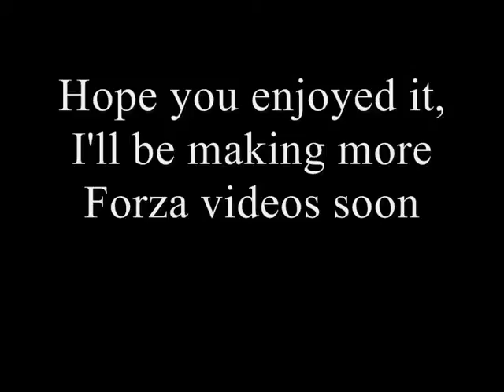Classics of Motoring- A Forza Music Video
This is my first Forza Motorsport 3 video featuring Jaws of Life by John Petrucci and several photos that I took on Forza.